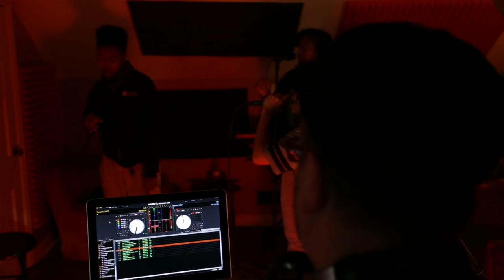Klevah | ART/BTS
Champaign-Urbana-based hip-hop artist Klevah shares her passion for music, performing, and activism.

Photos courtesy of Klevah Knox

Larry E. Gates II, Curb Service